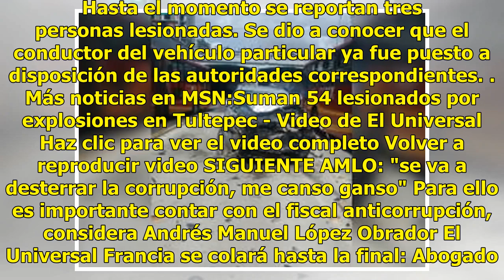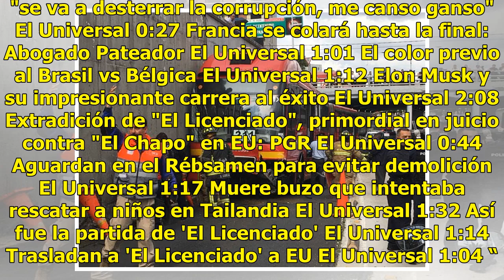Camioneta invade carril y choca con Metrobús en Tlalpan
Alrededor de las 4 de la tarde de este viernes se registró un fuerte choque entre una unidad del Metrobús de la Línea 2 y un auto particular que al parecer invadió el carril exclusivo de este sistema de transporte. En su cuenta de Twitter, el Metrobus informó que el accidente ocurrió antes de entrar...